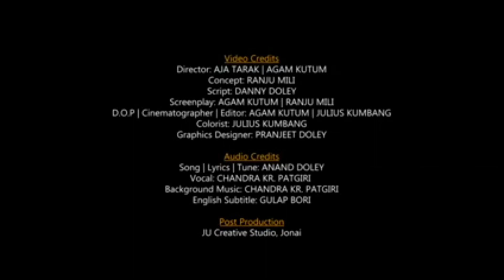Mising TV🖥️ /2023